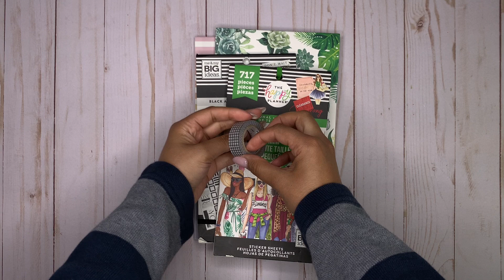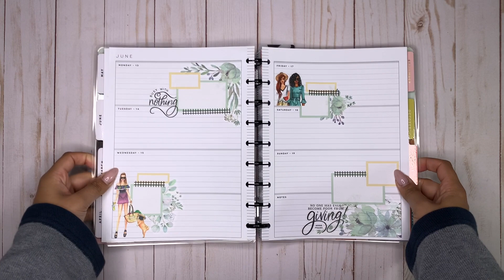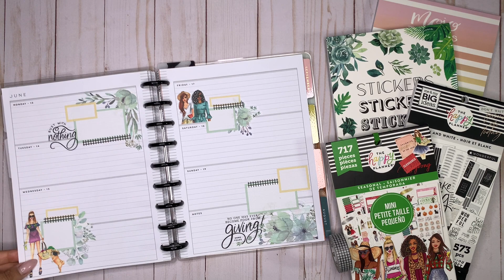PLAN WITH ME 📒 | HAPPY PLANNER HORIZONTAL LAYOUT | LIVE LOVE POSH FLORALS & RONGRONG | JUNE 13 - 19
Hi Everyone ✨

Products Used:
Marabou Design Dream Big Classic Horizontal Happy Planner

xo
Pardeep